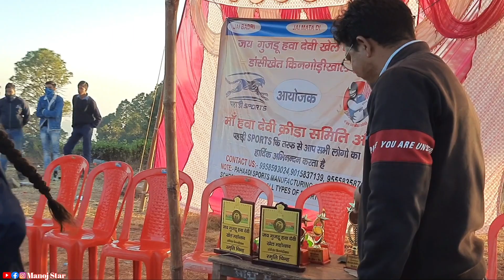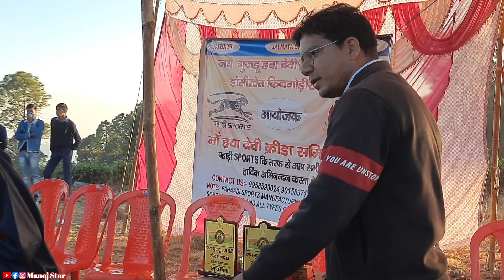पुरस्कार वितरण | हवा देवी महिला क्रिकेट प्रतियोगिता | Hawa Devi Cricket Tournament 2022 | Manoj Star